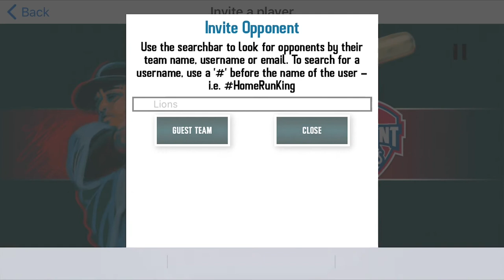Basement Baseball: Tutorial - App, Basic Game Play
The Basement Baseball app lets you keep score of your game, track hits and outs, and create leagues to compete with friends and family. The app is available on the App and Google Play stores today!